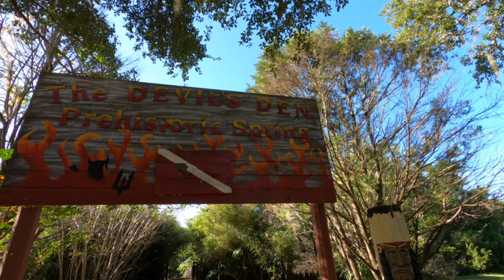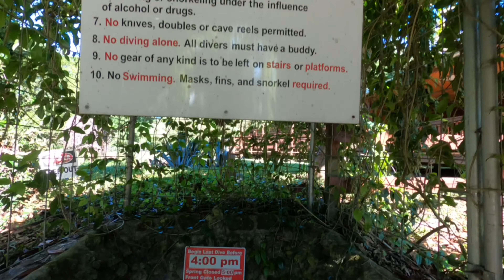Devils den and Rainbow springs